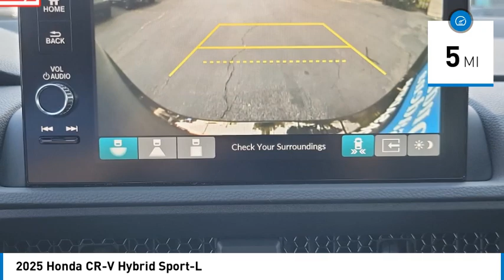2025 Honda CR-V Hybrid Pasadena Los Angeles Glendale Alhambra Cerritos Orange County 2500037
2025 Honda CR-V Hybrid Sport-L

Don't miss this 2025 Honda CR-V Hybrid. It's equipped with great features. You'll want to take this vehicle home. Make a great choice today.